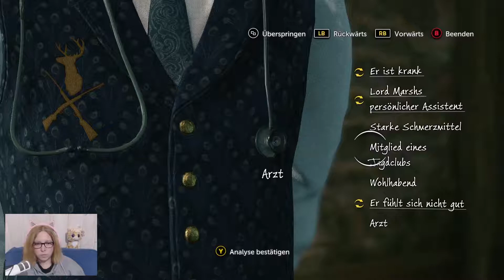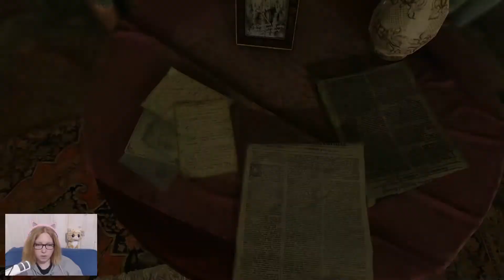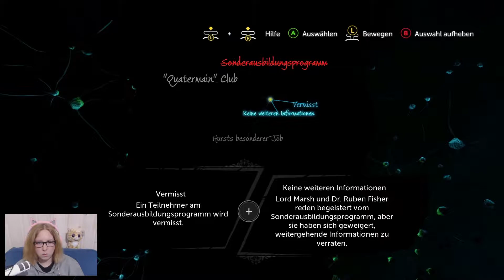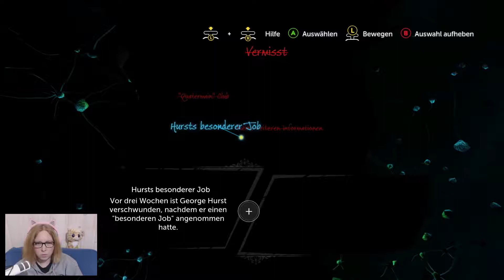SHERLOCK HOLMES: THE DEVIL´S DAUGHTER ● #3 SONDERAUSBILDUNG??? ● Let´s Play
Sherlock Holmes: The Devil´s Daughter (FACECAM) (ADVENTURE) (MYSTERY)
Entwickler:
Frogwares
Plattform:
Xbox One